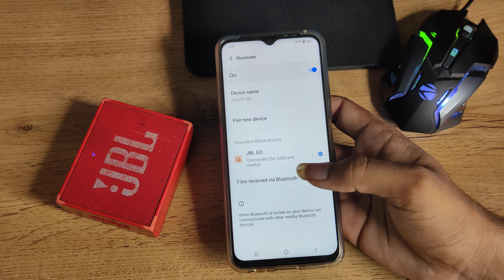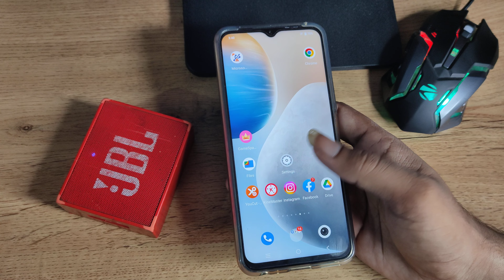How to unpaire Bluetooth speaker in vivo y90, Bluetooth speaker unpaire kaise kare